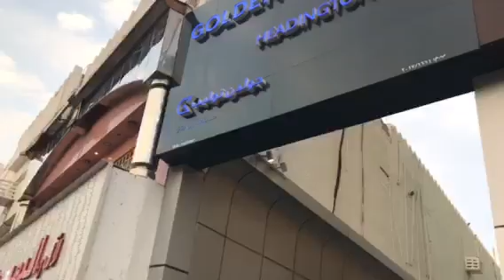Oman MUSCAT RUWI city bazar NAKAGAWA